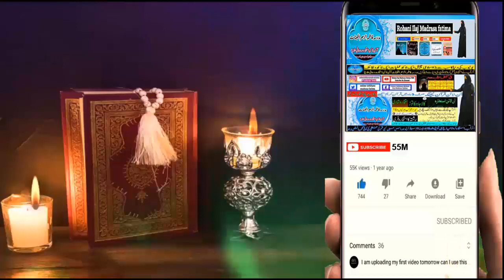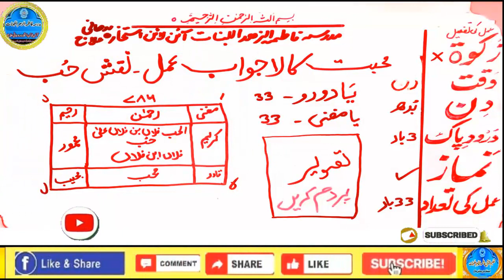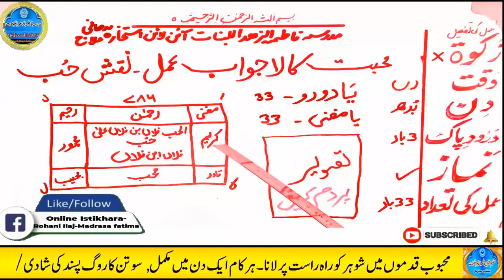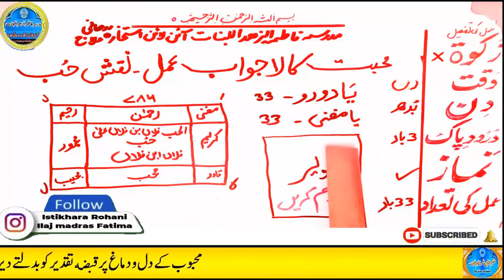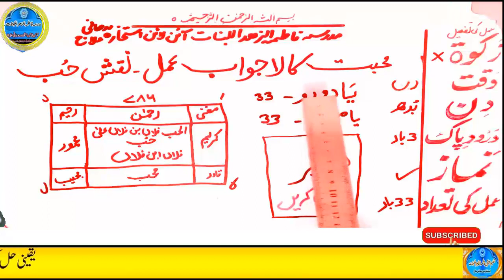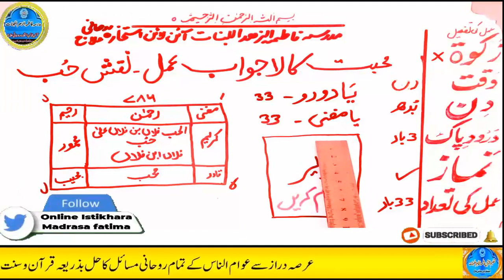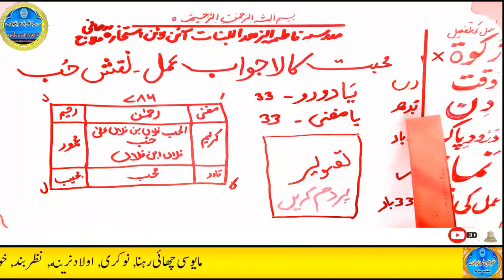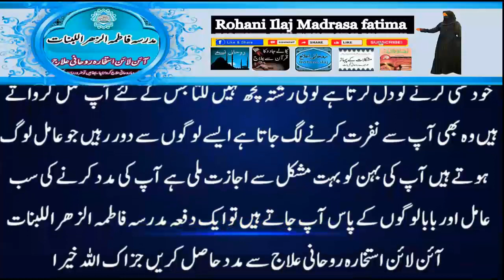mohabbat ka wazifa, wazifa for love, love marriage, mohabbat ka wazifa aag jesa, mohabbat ka taweez